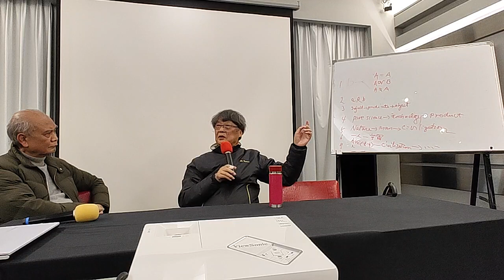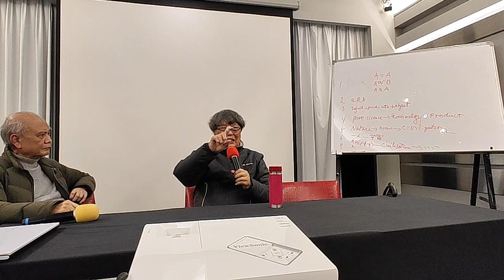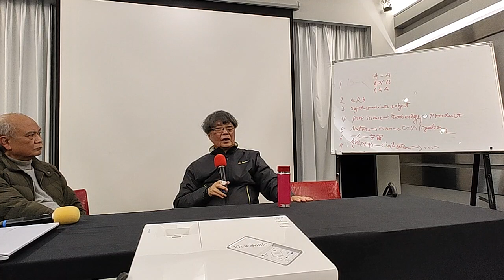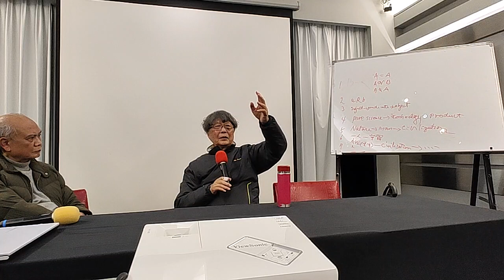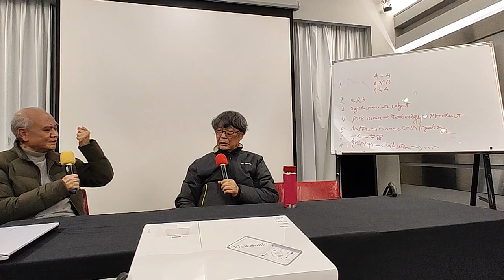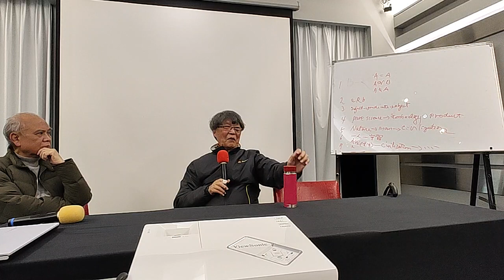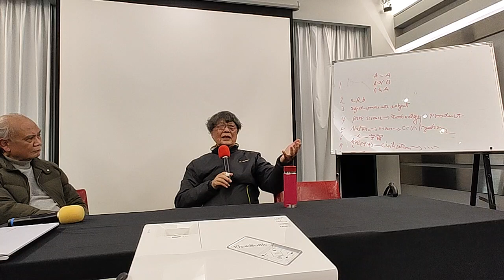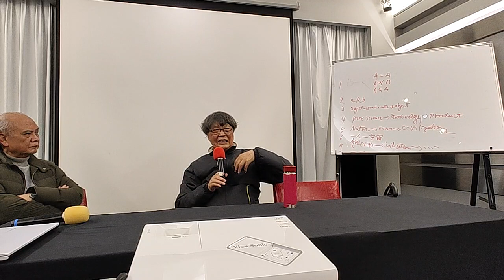2023年2月份 【史作檉教授哲學講座(與談人:李祖原先生)】三之一(T.C Shih- 2023 February PART 1/3)